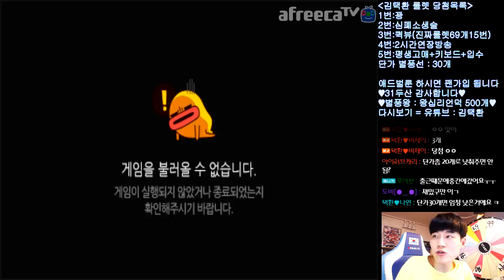[협찬] 2시간동안 대수술 한 계정.. 결국 이것이 답이었습니다.. 【카트라이더 김택환】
카트 심폐소생술